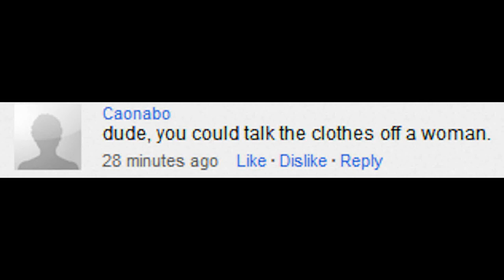On "Gamer" Discrimination